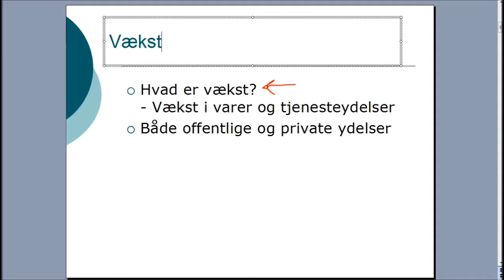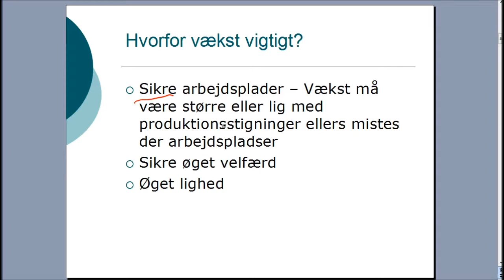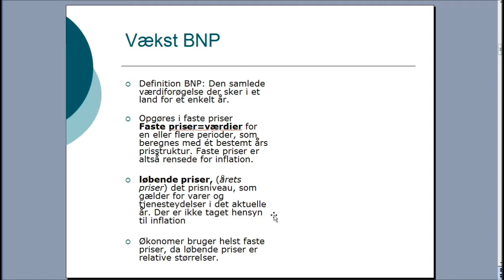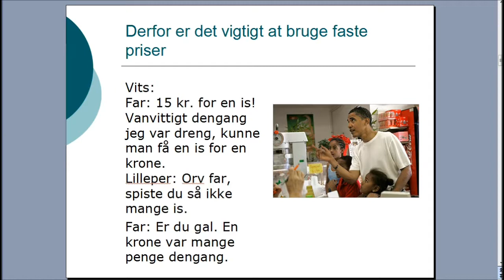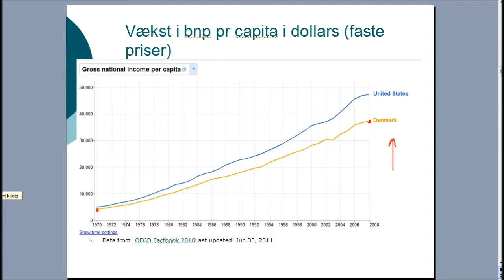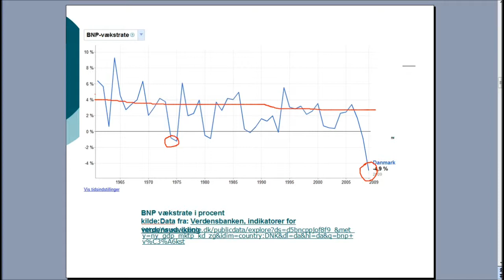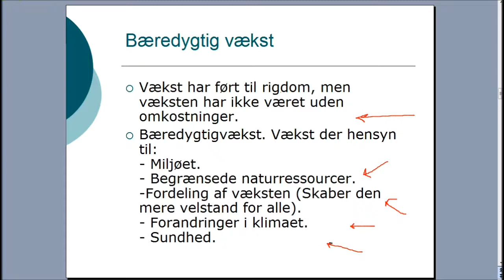Økonomisk vækst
Hvad er økonomisk vækst. Et powerpoint fore